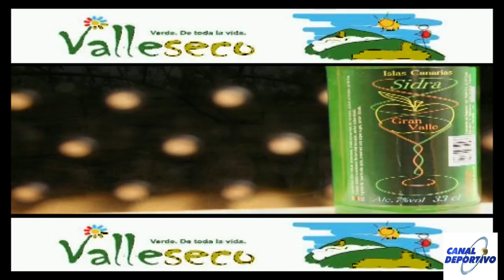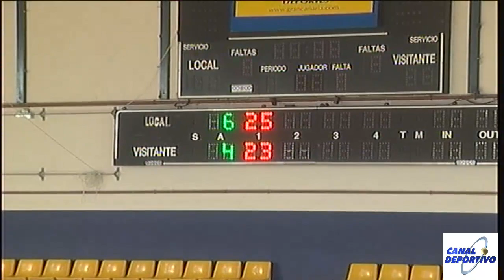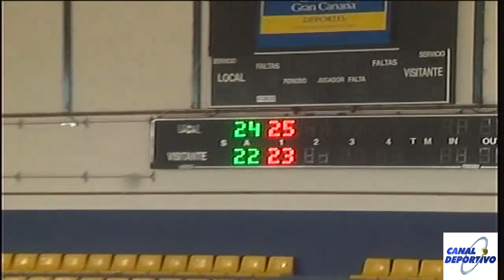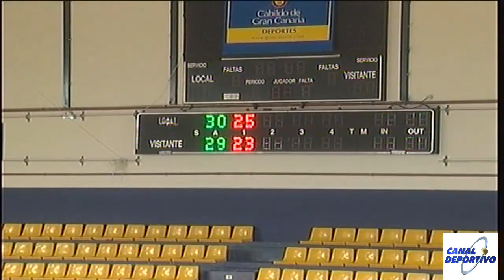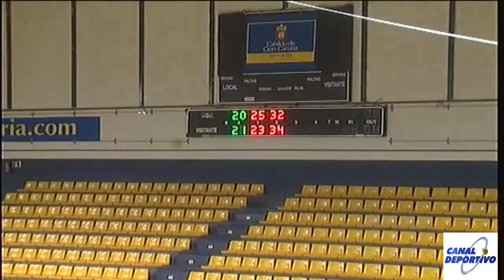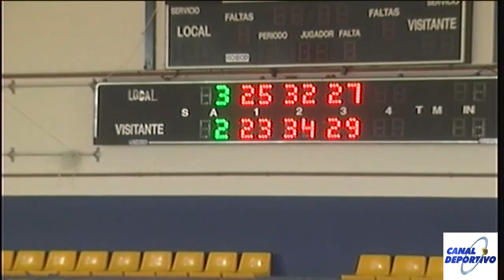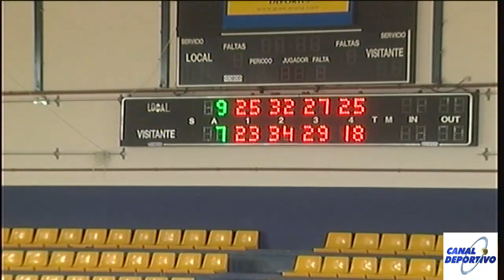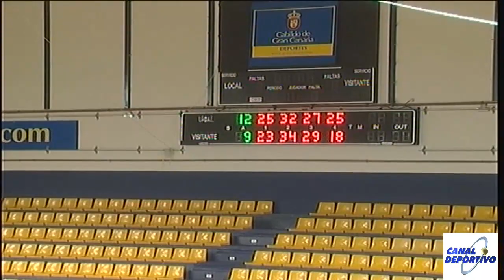EL OJO DEL DEPORTE GUAGUAS-TARRAGONA(2006) 13-05-2017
El Ojo del Deporte programa de retransmisiones deportivas de Televisión. Esta semana en el recuerdo con el encuentro de Voley masculino celebrado en el año 2006 entre el CV Guaguas(Calvo Sotelo) y el Tarragona von victoria de los primeros después de un disputado Tie-Break. Este programa se emitió el día 13 de Mayo en Canal 8 en la TDT.